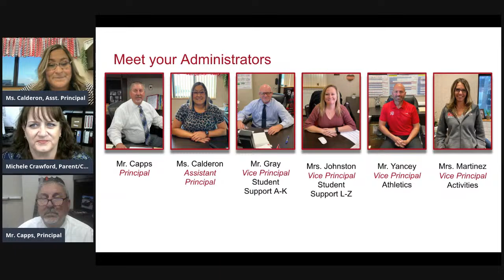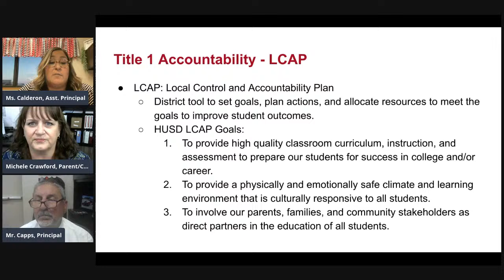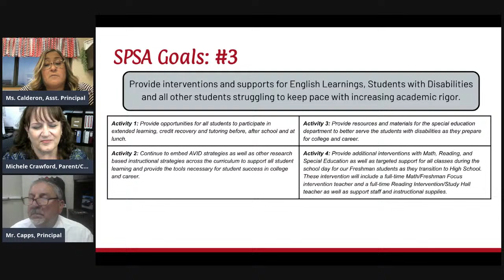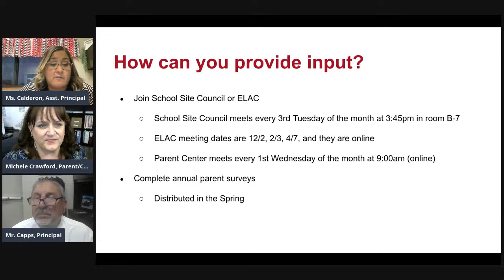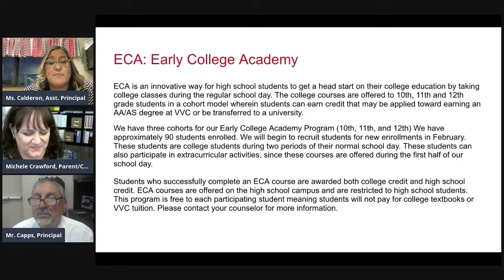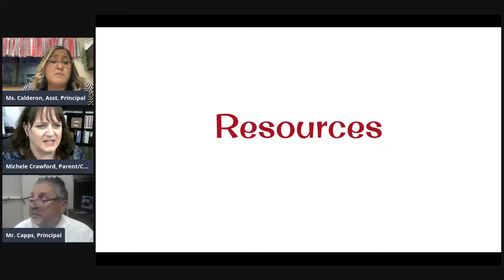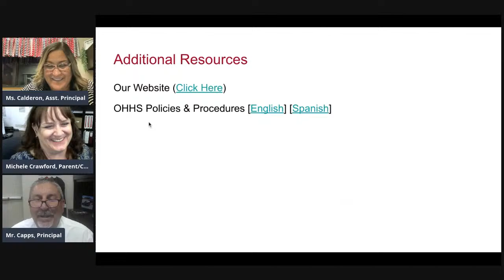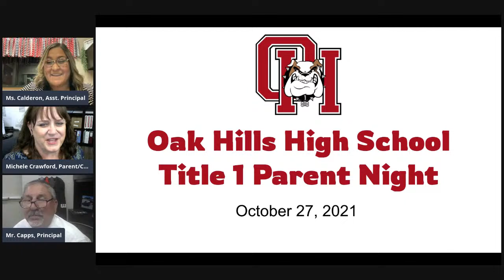OHHS Parent Information Meeting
We will be hosting a LIVE Parent information meeting about Title 1 and how spending is done on our campus. Also, we will be sharing information on how to get involved. We hope to see you there!